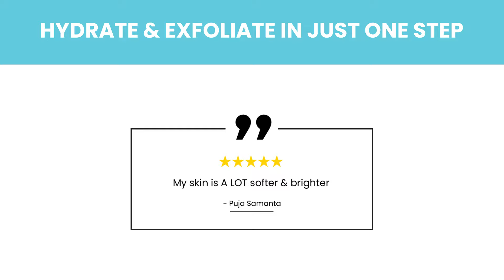Rovectin Activating Treatment Lotion - Hydrate & Exfoliate Your Skin In One Step ft. Shelley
Video Credits: Shelley Nayak

Rovectin Activating Treatment Lotion is a powerful toner + essence that hydrates the skin to create a younger, more supple appearance. This anti-aging barrier repair complex works to moisturize the skin as a hyaluronic acid lotion while evening texture and neutralizing free radicals with powerful antioxidants.

The skin’s moisture barrier is strengthened with Rovectin’s hydrating Barrier Repair Complex™ and your facial line is toned through caffeine, a natural de-puffing agent